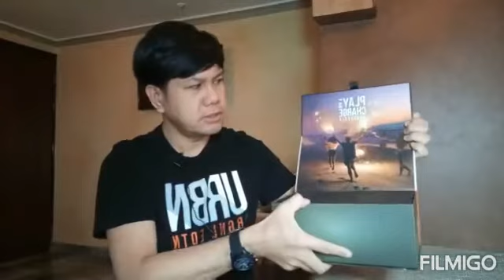Unboxing navy jbl speaker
Jbl speaker is a wireless bluetooth streaming wirelessly connect to two smartphones or tablet& twenty hours of playtime also built in rechargeable battery.
A portable speaker with full spectrum and powerful sound.